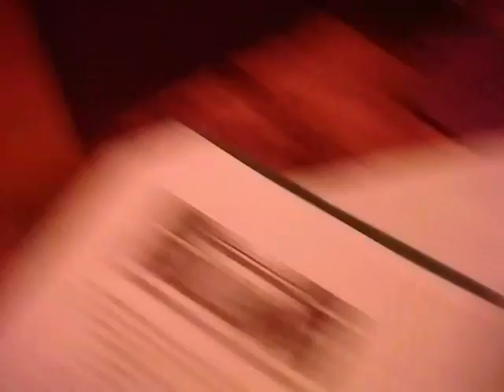SCL Movie: Froggy's Homework Part 1